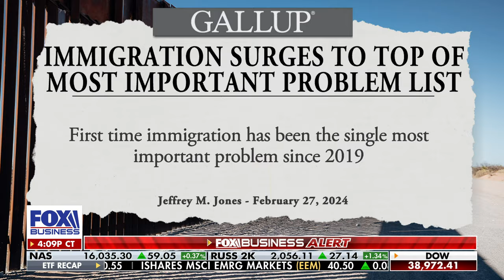How many more people need to get hurt?: Rep. Tom Emmer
Rep. Tom Emmer, R-Minn., discusses how the immigration crisis is now the top priority for Americans on ‘The Evening Edit.’